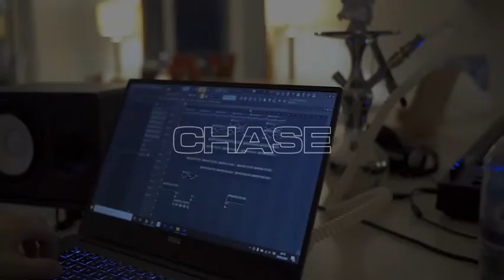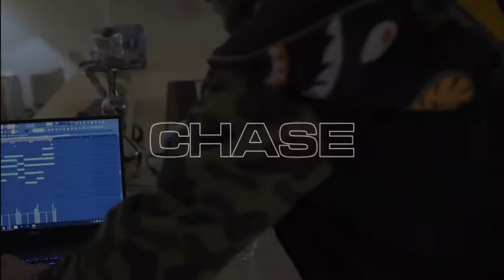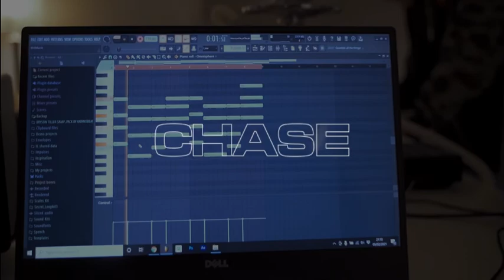(SOLD) Rylo Rodriguez x Lil Baby Type Beat "Chase" Melodic Guitar Instrumental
⇴Buy this Beat (Instant Delivery)💰 SOLD

Rylo Rodriguez x Lil Baby Type Beat "Chase" Melodic Guitar Instrumental